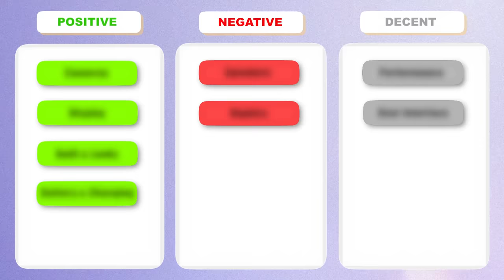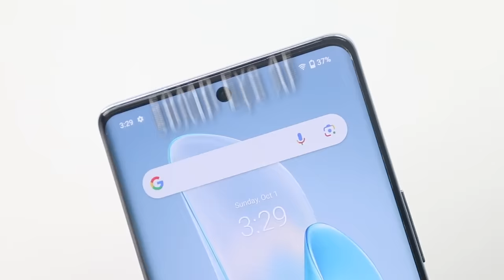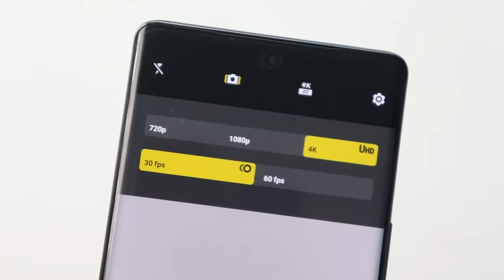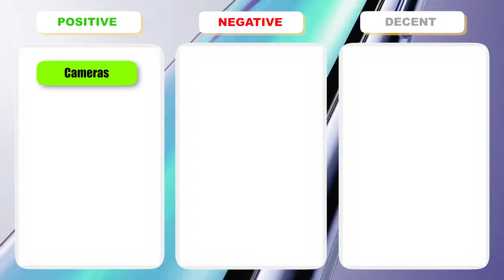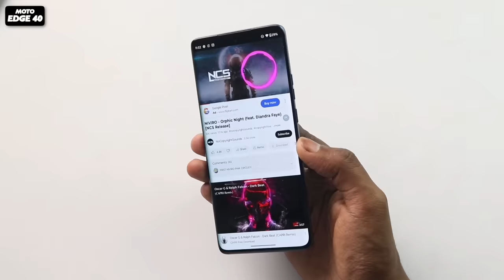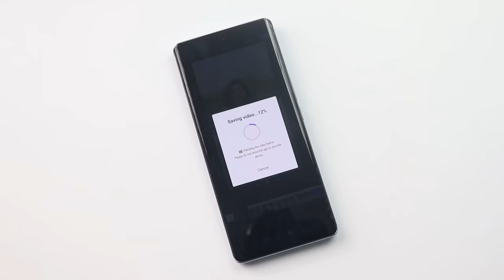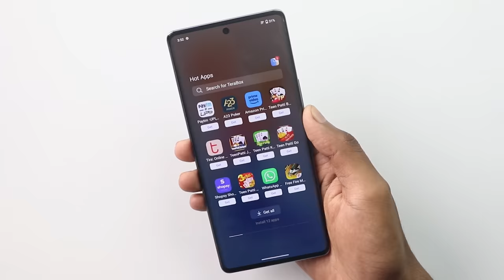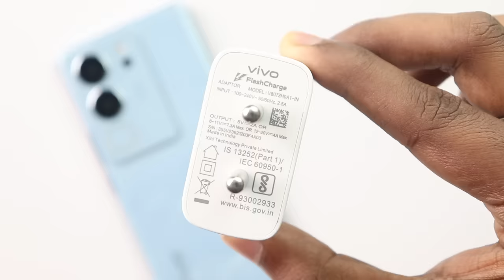Vivo V29 After 15 Days of USAGE - DETAILED REVIEW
In this video, I will provide you with a detailed review of the Vivo V29 after 15 Days of usage.
I will cover all the aspects of this phone that you need to know, including its gaming performance in popular games like BGMI and Asphalt, battery life, camera performance for both photography and videography, and much more.
I will also provide my honest opinion on whether the Vivo V29 is worth the investment, and how it stacks up against other phones in its class. Plus, will share some tips and tricks to help you get the most out of your Vivo V29.

So if you're thinking about buying the Vivo V29 or just want to learn more about this phone, be sure to watch full review. By the end of the video, you'll have all the information you need to make an informed decision on whether the Vivo V29 is the right phone for you.

00:00 Vivo V29 Detailed Review
00:40 Camera
03:54 Display & Speakers
05:30 Performance
07:07 UI
08:12 Built & Looks
08:52 Battery & Charging
09:35 My Opinion